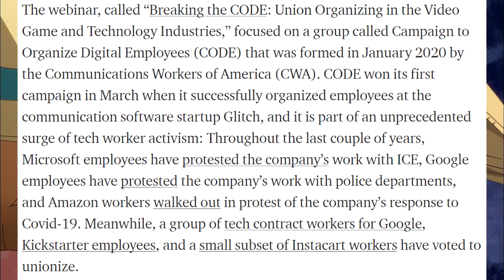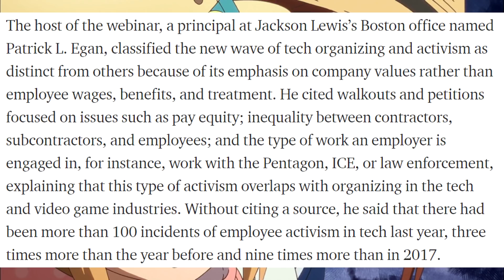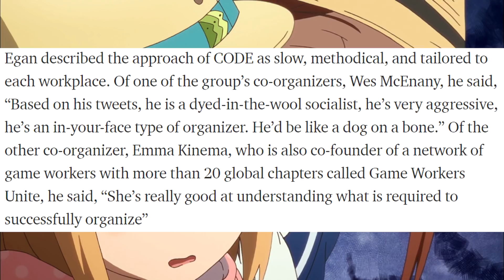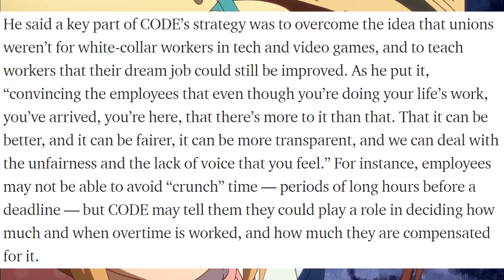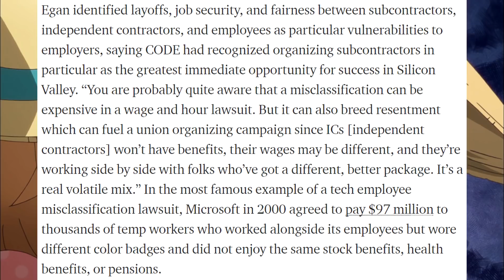Companies Advised to Avoid Woke Employees!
It's about time someone realizes that it's a bad idea to hire activist agitators only interested in using your company as a platform to push their ideology!

Background from Houkago Teibou Nisshi